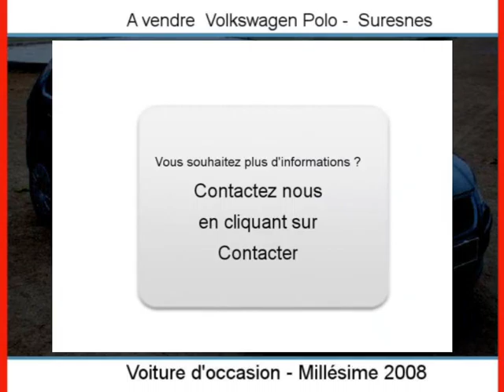Achat Vente une Volkswagen Polo Suresnes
A vendre à  Suresnes  Occasion automobile Volkswagen Polo de 81000 Km.
automobile occasion Autoenvideo : Achat Vente une Volkswagen Polo  Suresnes  Hauts-de-Seine